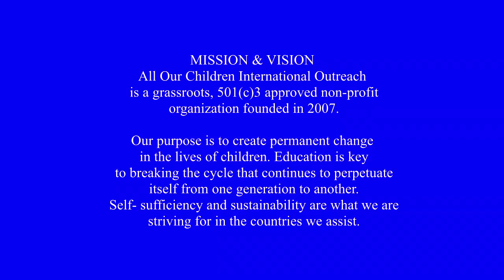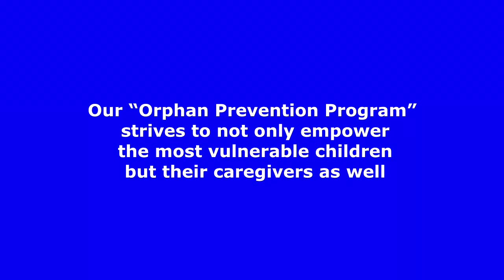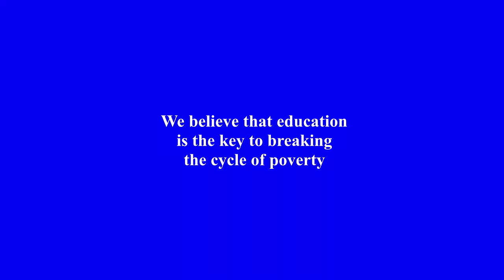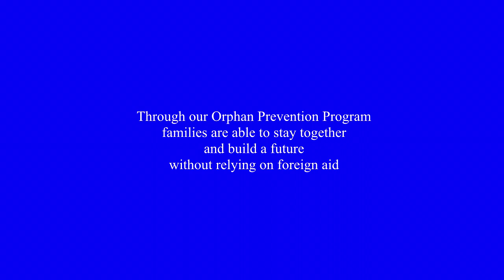"All our Children International Outreach"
I put together this Video to help promote this organization. Rachael Ranney from Claremont California is the founder and CEO. These kids from Ethiopia Africa are in constant need of your support. Thank you for your consideration...  This video can be viewed on a desk top computer...